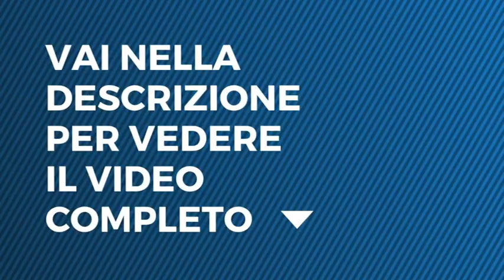L'Isola dei Famosi - Francesca Cipriani riabbraccia suo padre